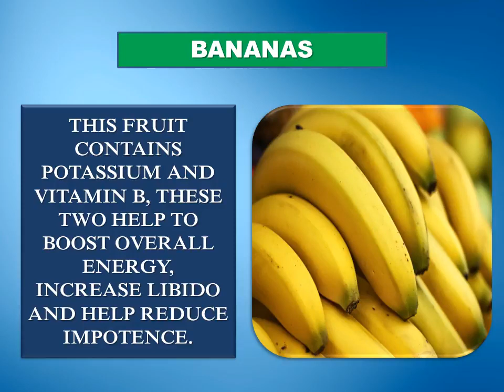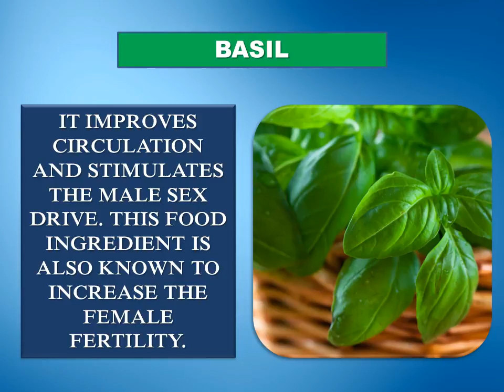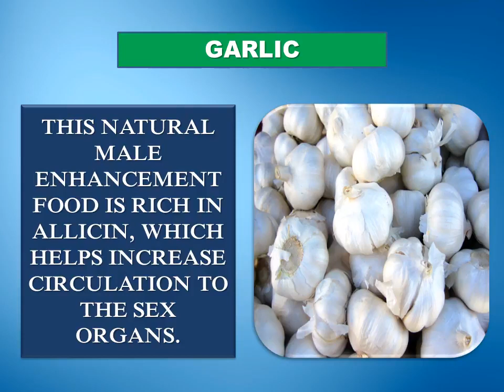8 Foods To Boost The Male Sex Drive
8 Foods To Boost The Male Sex Drive